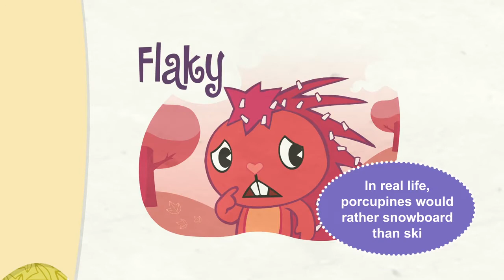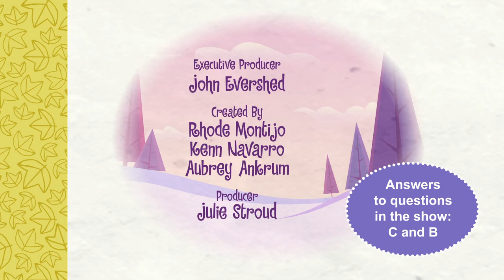Ski Ya, Wouldn't Wanna be Ya | Happy Tree Friends: Blurbs